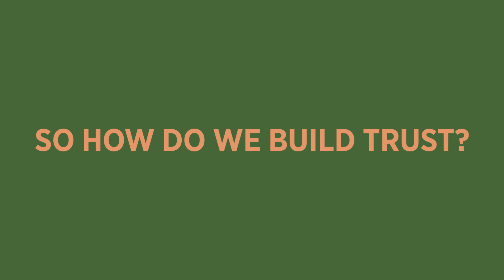A culture of trust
Did you know that if trust in management increases by 10%, it boosts employee performance by as much as a 30% increase in pay?

Create a trust culture to drive up performance.